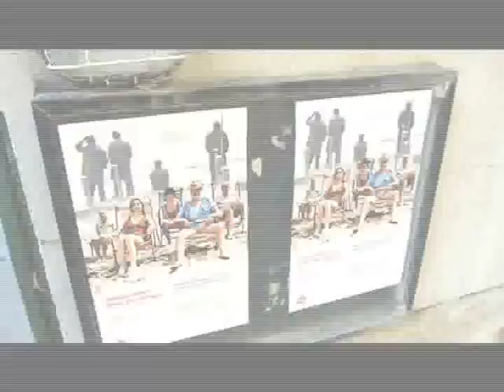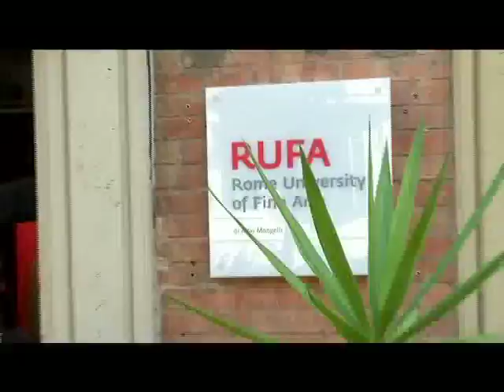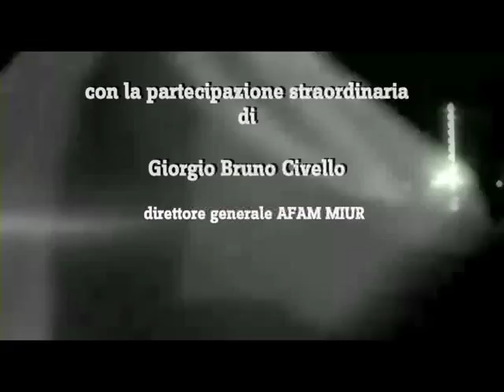RUFA | INAUGURAZIONE ANNO ACCADEMICO 2012/13 | SPECIAL GUEST: IL REGISTA DANIELE CIPRì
INAUGURAZIONE ANNO ACCADEMICO 2012-13
special guest: Daniele Ciprì
26 gennaio ore 11
RUFA | Rome University of Fine Arts

Quest'anno RUFA dedica l'inaugurazione del nuovo anno accademico alla Sezione Cinema, che nel corso di questi ultimi anni si è contraddistinta per la particolare attenzione alle tendenze generazionali legate ai nuovi linguaggi, alla ricerca sperimentale avanzata.
Il fil rouge della giornata sarà l'omaggio al grande regista e sceneggiatore Federico Fellini - di cui ricorre il 20° anniversario della morte - che Rome University of Fine Arts celebrerà attraverso momenti espositivi, laboratori, video screening e azioni performative degli studenti, rievocativi dello stile onirico e visionario dello stesso Fellini.

Lo Special guest sarà Daniele Ciprì - regista, sceneggiatore e direttore della fotografia - che ha il merito di aver portato in Italia un modello alto di televisione insieme al collega Franco Maresco. In occasione dell'inaugurazione Ciprì parlerà del proprio lavoro e della propria poetica, presentando anche un'opera eccellente del cinema contemporaneo È stato il figlio - Festival del Cinema di Venezia 2012 - che ha diretto da regista, e il film di Claudio Giovannesi, Alì ha gli occhi azzurri, di cui è stato direttore della fotografia.

L'opening - che si terrà il 26 gennaio dalle ore 11 presso le sedi RUFA - sarà articolato in diversi momenti: saluto del Direttore e Conferenza dell'ospite d'onore cui interverranno il Prof. Vito Zagarrio e il Prof Gianfranco Angelucci (Aula Magna - via Taro, 14), il Taglio del nastro (Sede centrale - via Benaco, 2), Esposizione lavori studenti e Brunch finale (nelle tre sedi di Via Taro 14, via Benaco 2, Via Lariana 8).